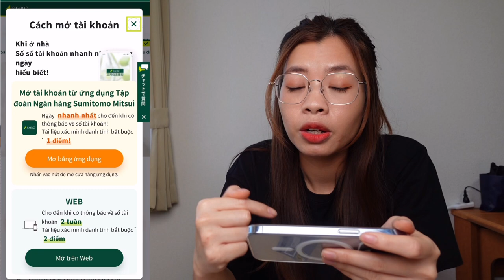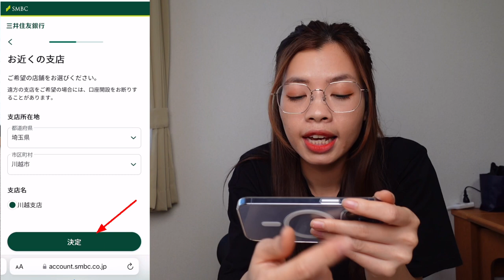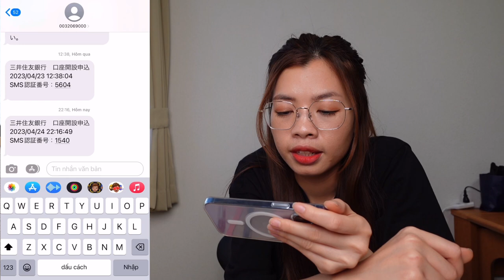HƯỚNG DẪN ĐĂNG KÝ TÀI KHOẢN NGÂN HÀNG SMBC ONLINE QUA WEB - Quyen in JAPAN✅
Cám ơn các bạn luôn ủng hộ kênh Quyen in JAPAN của mình!
Từ ngày 1/3/2023 cách thức đăng ký tài khoản ngân hàng Mitsuisumito 三井住友銀行　đã thay đổi nên hôm nay mình xin giới thiệu tới các bạn cách đăng ký mới nhất.
Nếu bạn không đăng ký qua web được có thể tham khảo video hướng dẫn đăng ký qua App sau:

Chúc các bạn đăng ký thành công!